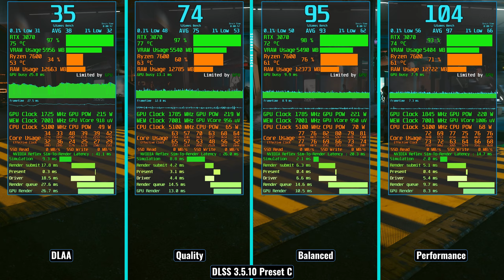Cyberpunk 2077 - DLSS SR 3.5.10 - RTX 3070 - 1440p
DLSS Super Resolution comparison...
Detailed PC Specs...
GeForce RTX 3070 FE (Stock)
AMD Ryzen 7600 (Asus Enhanced PBO On) (Deepcool AG620 Air Cooler)
32GB Ram DDR5 6,000Mhz CL30 (16x2 Dual Channel)
Gen4 NVME SSD (Read/Write 7,300/6,700 MBps)
Asus Rog Strix B650E-F Motherboard
Resizable Bar On (On in BIOS, not forced)
Overlay - RTSS
Game Version - 2.11
Driver 551.52
Driver Date 13-Feb-2024

00:00 Graphic Settings Used - 1440p High - RT Ultra - RR Off
00:10 DLAA vs Quality vs Performance vs Ultra Perf (1440p High - RT Ultra - RR Off)
00:32 Ray Reconstruction On vs Off
00:54 Graphic Settings Used - 1440p High - RT Ultra - RR On - FSR Frame Gen On
01:01 Quality vs Balanced vs Performance vs Ultra Perf (1440p High - RT Ultra - Frame Gen On)
01:22 Graphic Settings Used - 1440p High - RT Ultra - RR On
01:28 Performance Comparison - DLAA vs Quality vs Performance vs Ultra Perf (1440p High - RT Ultra)
02:31 Graphic Settings Used - 1440p Ultra - RT Off
02:37 DLAA vs Quality vs Balanced vs Performance (1440p Ultra - RT Off)
03:31 DLAA vs Quality vs Performance vs Ultra Perf (1440p Ultra - RT Off)
03:54 DLAA vs Quality vs Performance vs Ultra Perf (1440p Ultra - RT Off) (2)
04:16 Performance Comparison - DLAA vs Quality vs Balanced vs Performance (1440p Ultra - RT Off)
05:17 Video Suggestions

ASUS Dual GeForce RTX 4070 Super
ASUS TUF Gaming RTX 4070 Ti Super
AMD Ryzen 7 5700X3D
Asus Dual GeForce RTX 4060 Ti 16GB
XFX Speedster Radeon RX 7900XT
ASUS TUF Gaming RTX 4090
AMD Ryzen 5 9600X
Thermalright Peerless Assassin 120 SE